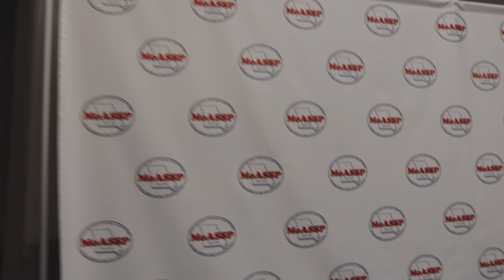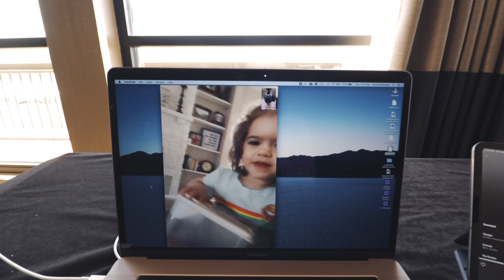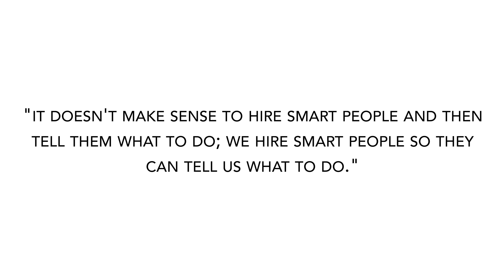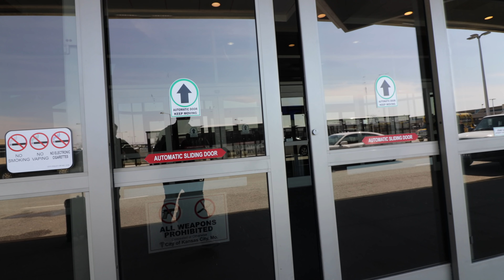My content strategy for social media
The biggest key to success producing content is to not think of each platform simply as a distribution platform for the same content, but create unique pieces for each one. They have different audiences.

Filmed this vlog using
and this lens
sound captured with this microphone
All the gear I use

Client Management Software I LOVE
Where I get my music
Listen to my podcast
Create your own podcast